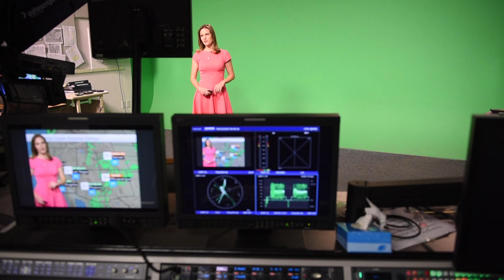Forecasting a Bright Future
Chyna Glenn, '14 is working as a meteorologist at AccuWeather in State College, Pa. We visited her to see her at work and talk about how The College at Brockport helped prepare her for this exciting career.